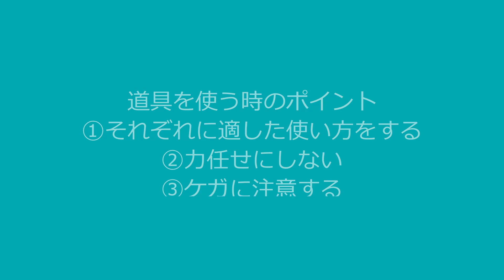[ガーデニング] 土仕事で使う道具たちと使い方「キャリア28年のプロガーデナーが教えるちょっとしたコツ」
土を掘ったり削ったり、均したり・・・。
どの道具をどのように使うのか？
ちょっとしたコツを交えて解説。
難しい木の根元の土壌改良も実演解説してますよ(*^^)v

※この動画は視聴者様のリクエストにお応えして撮影しました。
皆様のリクエスト、お待ちしております‼